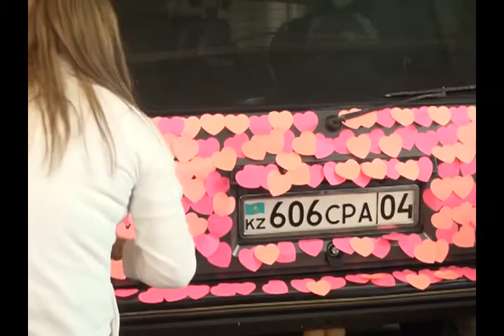Поступок (Рика ТВ) от 13 февраля 2015 года 1 47